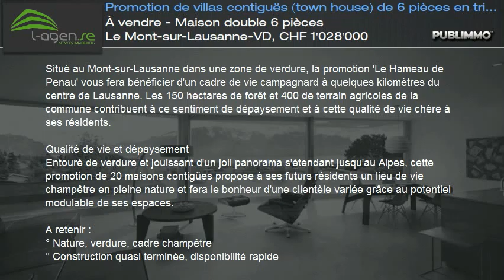À vendre - Maison double 6 pièces Le Mont-sur-Lausanne-VD, CHF 1'028'000